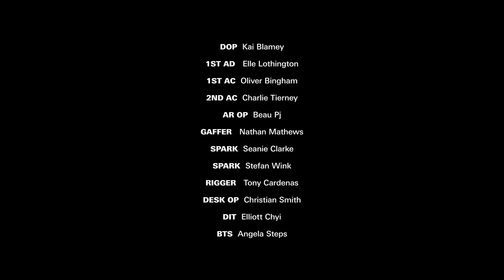Shygirl explores the inside of Burberry’s Olympia Bag | ‘Perfect Form’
Directed by Shy’s longtime collaborator Yasser Abubeker, ‘Perfect Form’ sees the shapeshifting rapper shrunk down and re-imagined inside the Olympia.